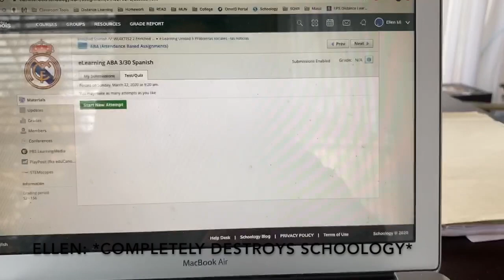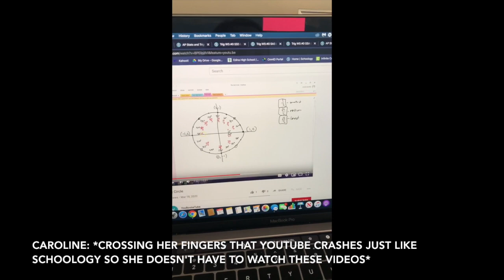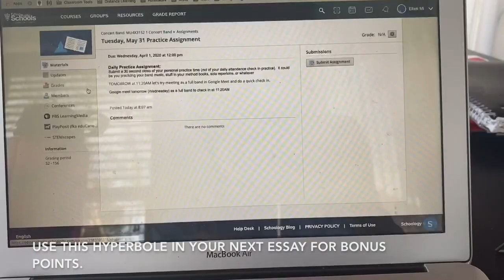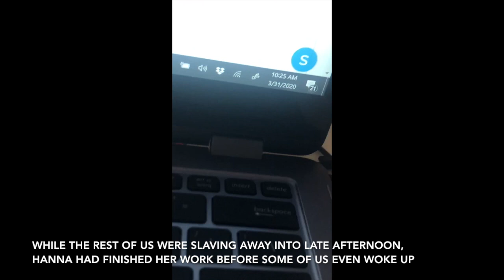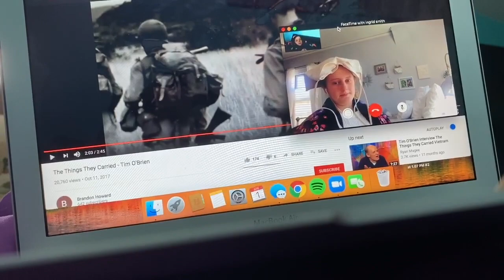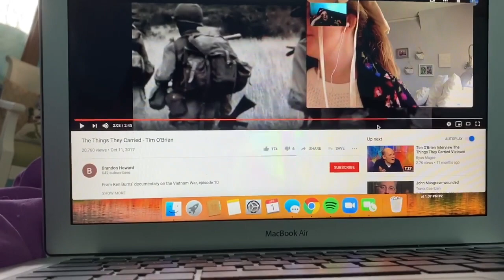DISTANCE LEARNING ZLOG *EMOTIONAL* !!! NOT CLICKBAIT !!!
In the recent month, social distancing regulations caused Edina Public School to close until further notice, but that has not stopped EPS from continuing to educate the next generation. Edina High School previously put in place a plan to ensure that students would not get behind in classes if schools were to be canceled. This “e-Learning” plan has allowed for an easier flow back into classroom learning from home for all EHS students. Online learning has students working from home and getting a taste of the “adult work world”. This short documentary entails the lives of four EHS students and their different approaches to e-Learning. Watch as Madeline Brandel, Ellen Mi, Hanna Jaeger, and Caroline Seiler give a look into their own experiences under the present circumstances of e-Learning. The video features Schoology struggles, Google Meets lectures, crafts, and much more! So get comfy, relax, and laugh along. Or not. But please, watch and enjoy a look into a couple EHS students’ lives as the world adjusts to this different time.